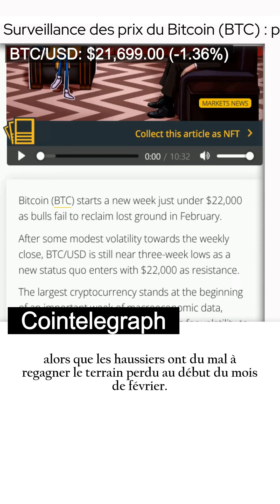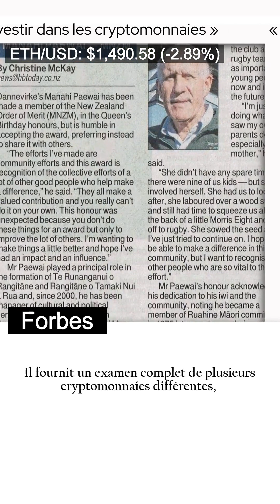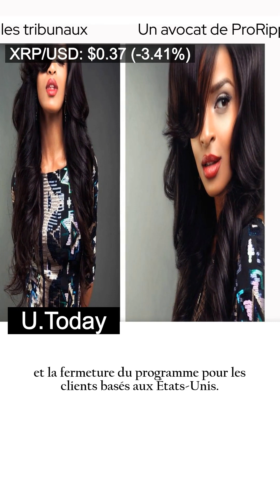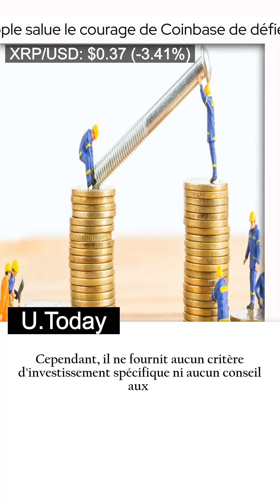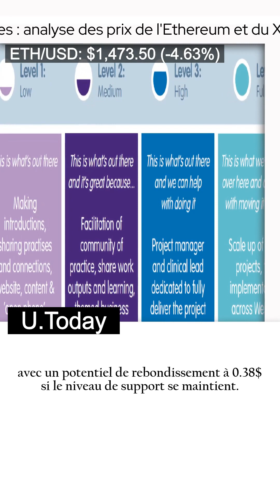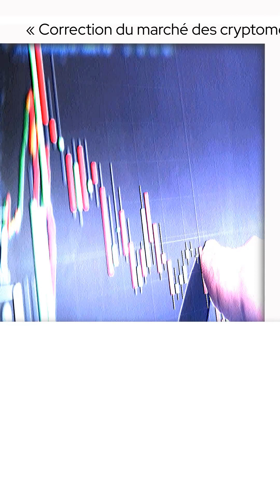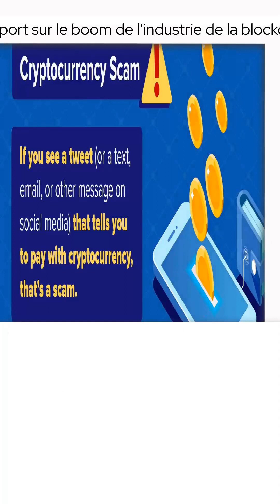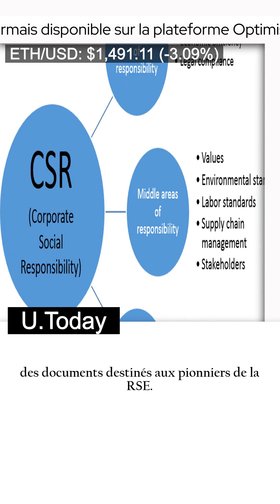[Collection AI]« Dernières nouvelles :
bbaco - vidéo d'actualités rapide

00:00 « Dernières nouvelles : le staking d'Ethereum atteint un nouveau record historique. Qu'est-ce que cela signifie pour le prix ? »
01:01 « Surveillance des prix du Bitcoin (BTC) : publication des données de l'indice des prix à la consommation et événement « Death Cross » : que nous réserve l'avenir ? »
02:07 « Comment tester et mesurer vos actifs cryptographiques - Un guide pour investir dans les cryptomonnaies »
03:11 Un avocat de ProRipple salue le courage de Coinbase de défier la SEC devant les tribunaux
04:30 « Qu'est-ce qu'un bloc vide sur la blockchain Bitcoin ? | Expliqué en moins de 2 minutes »
05:27 « Correction du marché des cryptomonnaies : analyse des prix de l'Ethereum et du XRP ! »
06:24 2023 commence avec le rapport sur le boom de l'industrie de la blockchain dirigé par Bitcoin
07:40 L'outil de revenus sécurisés Cantos Contract est désormais disponible sur la plateforme Optimism